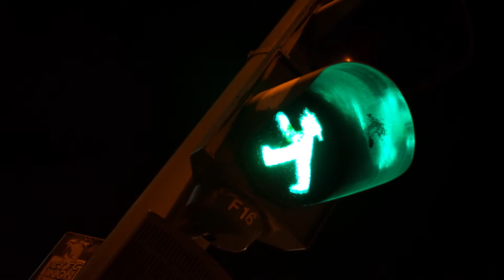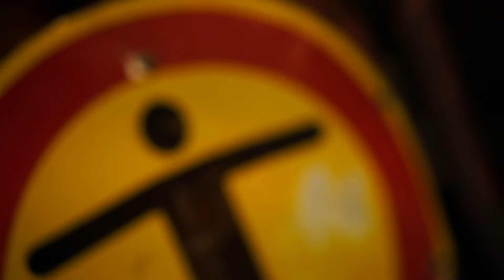Want me to - Brenner feat. Stacia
Debut-Single "Want me to"

First Single of the collaboration of Brenner // Stacia.

Vocals & Lyrics: Stacia // Daniel Elias Brenner
Mix & Production: Daniel Elias Brenner
Mastering: Friedemann Tischmeyer
Director & DOP & Editor: Andreas Dahn